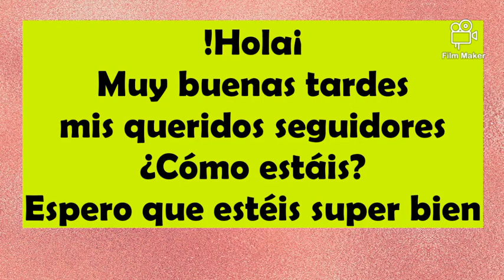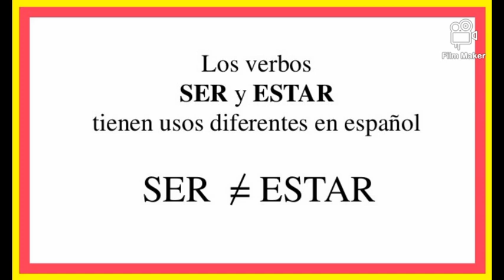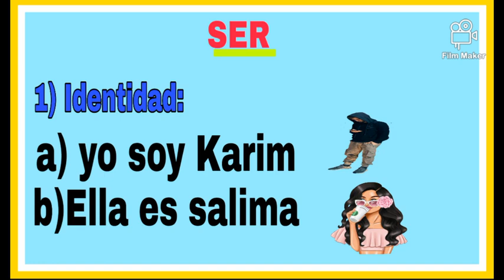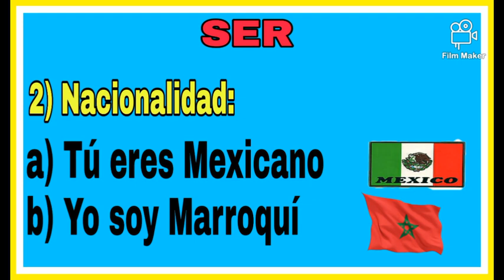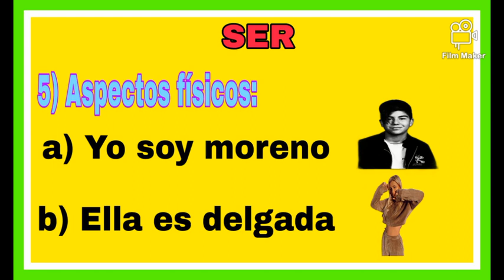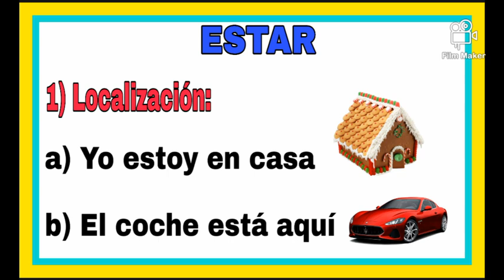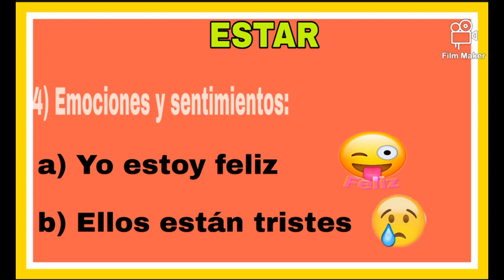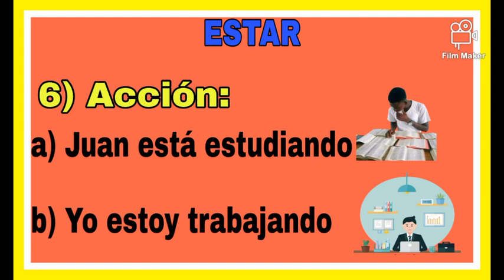uso del verbo ser e estar_إستخدام أفعال الكينونة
تعلم اللغة الإسبانية ، تعلم الإسبانية بدون معلم بالتعلم الذاتي ، تعلم الإسبانية محادثة صوتية ، تعلم الإسبانية من الصفر للمبتدئين والمحترفين ، تعلم الإسبانية في وقت قياسي بضعة أيام ، تعلم اللغة الإسبانية من اليوتيوب و والأفلام والمسلسلات بالإسبانية ، استعمال الكلمات الدلالية في اللغة الإسبانية ،

تعلم اللغة الاسبانية مع أسماء،تعلم اللغة الإسبانية مع ياسين، تعلم الإسبانية في فترة قصيرة،تعلم الاسبانية مع سناء، تعلم الإسبانية بدون معلم، تعلم الإسبانية بكل بساطة،تعلم الاسبانية في المدرسة،تعلم الاسبانية في القسم،تعلم الإسبانية في المنزل،تعلم الإسبانية بسرعة،تعلم إسبانية من الصفر، تعليم اللغات الأجنبية، تعلم اللغة الاسبانية حوارات في المقهى، في المطعم، في المحطة القطار، في مخفر الشرطة، مع العائلة، تعلم الإسبانية عن طريق الانترنت، تعلم الإسبانية عن طريق الأفلام الأجنبية المترجمة، تعلم الإسبانية عن طريق اليوتيوب،تعلم الاسبانية في أسرع وقت ممكن،تعلم الاسبانية مجانا من برامج تلفزيونية متنوعة، تعلم الإسبانية للمبتدئين من الصفر، تعليم اللغة الإسبانية و الانجليزية و الفرنسية في مدة زمنية محددة ، و بطريقة صحيحة،كيف احكي إسبانية، كيف تعلمت إسبانية،اهم الكلمات الدلالية باللغة الإسبانية،اهم الجمل في الإسبانية، الكلمات المترجمة في اللغة الإسبانية،أفلام أجنبية مترجمة الى الإسبانية،إمتحان الجنسية باللغة الاسبانية و الانجليزية و الفرنسية في إسبانيا،اتقن إسبانية،أتحدث إسبانية بسرعة،أتحدث اللغة الاسبانية بطريقة صحيحة و سهلة جدا، قواعد اللغة الإسبانية بطريقة سهلة جدا،تصريف الأفعال القياسية في الإسبانية،تصريف
النحو في الإسبانية،احكي اسباني بسهولة